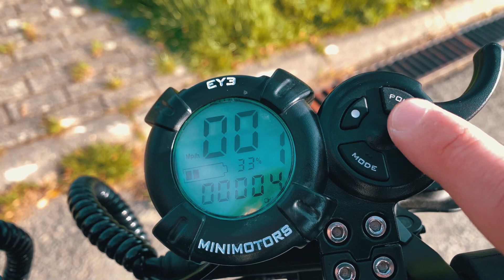JE TESTE LA TROTTINETTE LA PLUS PUISSANTE AU MONDE ?! - DUALTRON THUNDER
Je tiens à rappeler que la vitesse que vous voyez dans la vidéo est réglé en miles/h ce qui ne correspond pas du tout en km/h. Donc pour 30 miles/h la vitesse sera de 48.28km/h.

📸 SUIS MOI SUR INSTAGRAM POUR NE RIEN LOUPER ! 🙏🏻

● ●INFOS (MATÉRIEL)● ●

- Micro : Blue Yeti ou casque KLIM IMPACT
- Smartphone : Apple iPhone Xr (128Gb)
- PC : Monté par moi (sans marque)
- PC portable : ACER + MacBook Air